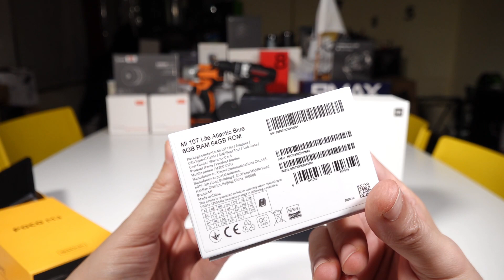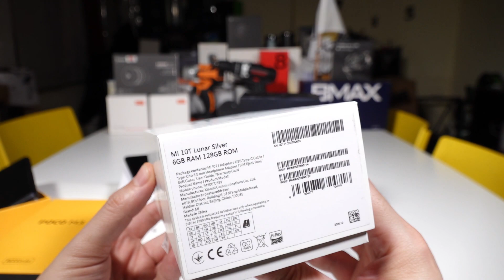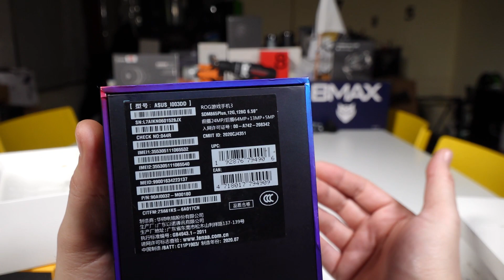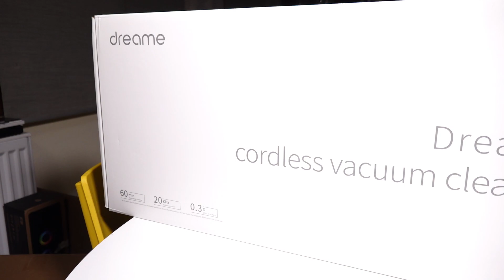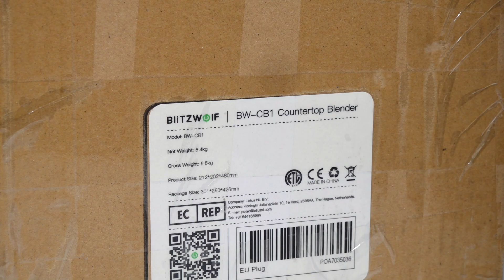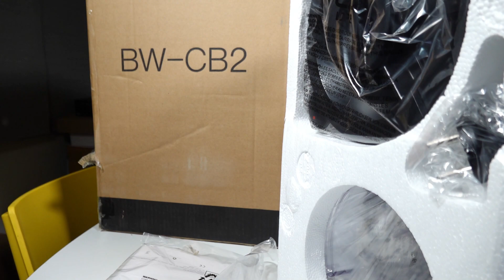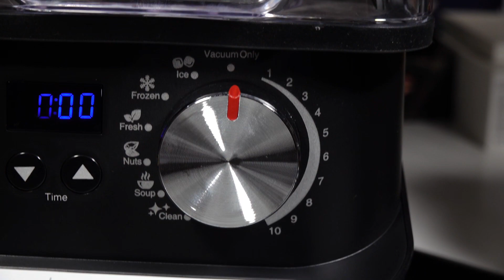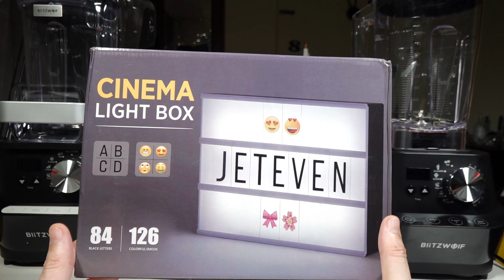Για να μας μπει καλα το 2021 😉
Πως να παρεις μερος μέσω Instagram

Για να παρεις μερος στον διαγωνισμο και να κερδίσεις ενα απο τα 4 κινητα!
1) Follow @unboxingspecialist
2) Tag @ 2 φίλους σου στα σχόλια

Πως να παρεις μερος μέσω Youtube
2)Like σε αυτο το βιντεο
3)Ασε ενα σχόλιο που να γραφει ακριβως αυτο : Καλη χρονια Unboxing Specialist

To App το κατεβασες;!

Κουπονια για τα προιοντα αυριο μπας και δωσουν οι Κινεζοι τιποτα της προκοπης γιατι ανεβηκαν οι τιμές λόγω πρωτοχρονιας!

ASUS ROG Phone 3 ZS661KS Classic Edition Global Rom 6.59 inch FHD+ 144Hz Refresh Rate NFC Android 10 6000mAh 12GB 128GB Snapdragon 865 Plus 5G Gaming Smartphone - Black

Xiaomi Mi 10T Global Version 64MP Triple Camera 6GB 128GB 144Hz Adaptive Sync 6.67 inch Display 5000mAh NFC Snapdragon 865 5G Smartphone - Lunar Silver

Xiaomi Mi 10T Lite 5G Global Version 64MP Quad Camera 6GB 128GB 120Hz Adaptive Sync 6.67 inch Display 4820mAh NFC Snapdragon 750G Smartphone - EU Version Pearl Gray

POCO M3 Global Version 48MP Triple Camera 6000mAh 6.53 inch 4GB RAM 64GB ROM Snapdragon 662 Octa Core 4G Smartphone - EU Version POCO Yellow
Με το κουπονι BGPM36401

00:00 Κέρδισε 4 κινητα!
01:18 Αναλυση των κινητων Poco M3
02:39 Mi 10T Lite 5G
03:40 Mi 10T 5G και κραξιμο!
07:04 Asus Rog 3!
08:26 Τι δωρα εκανα τις γιορτες;
10:38 Dreame V9 σκουπαρα για την μανουλα
13:17 Blenders απο την Blitzwolf BW-CB1 & BW-CB2
19:53 Επιτελους εγινα Youtuber! :P
20:40 Φακος Bazooka!Astrolux MF05 & Imalent MS12